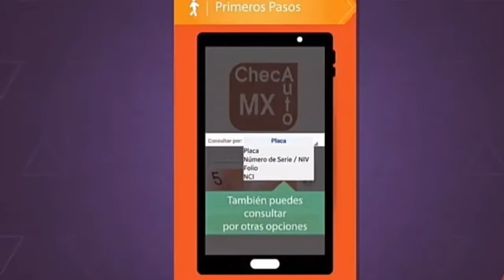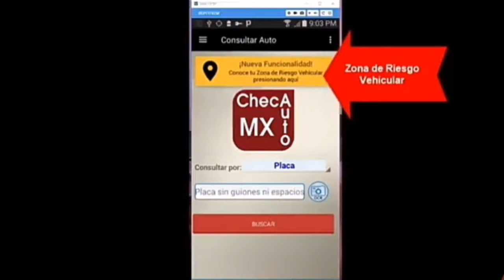Consulta al Registro Público Vehicular En Mexico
Inicio Secretaría de Gobernación  Acciones y Programas
Consulta al Registro Público Vehicular

Información referente a trámites en el REPUVE

Autor
Secretaría de Gobernación
Fecha de publicación
27 de noviembre de 2017
¿Cómo puedo realizar una consulta de un vehículo?
Usted puede conocer el estatus de un vehículo ingresando a seleccionar la opción "Conoce la Situación de tu Vehículo".

Debe ingresar sólo uno  de los criterios de búsqueda que a continuación se enlistan:

- Número de Placa (sin espacios ni guiones).

- NIV (Número de Identificación Vehicular).

- NCI (Número de Constancia de Inscripción).

El NIV es el número conformado por diecisiete caracteres alfanuméricos que identifican a los vehículos de modelos posteriores al año 1998. Se encuentra normalmente en la parte superior del tablero del vehículo o en el marco de las puertas, generalmente en el lado del conductor. En los modelos anteriores al año 1998 a este número se le conocía como serie y es más común que se encuentre localizado en la puerta izquierda del vehículo.

El Número de Constancia de Inscripción (NCI) es el número único e irrepetible conformado por 8 caracteres alfanuméricos que le es asignado a un vehículo una vez que éste fue inscrito en el Registro Público Vehicular.

Finalmente tendrá que copiar el texto distorsionado en la casilla inferior que dice “Texto Imagen” en letras minúsculas y sin espacios